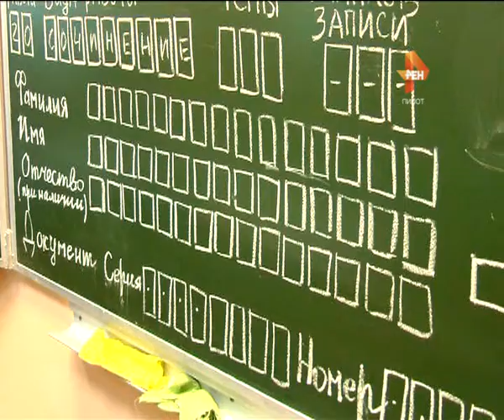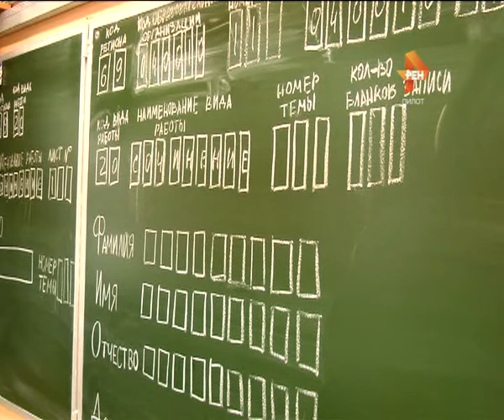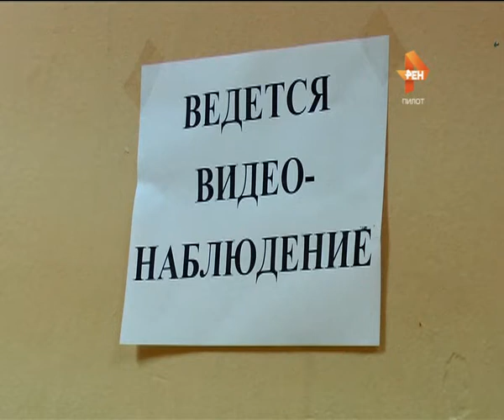Размышления на тему. 2015-12-02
Время, дом, любовь, путь, год литературы. В этом году российским одиннадцатиклассникам предложили порассуждать на эти темы в итоговом сочинении. В Тверской области за перо взялись свыше 5,5 тысяч человек. Получение «зачета» для каждого из них – это  допуск к Единому государственному экзамену, можно сказать, завершение первого этапа выпускных испытаний.